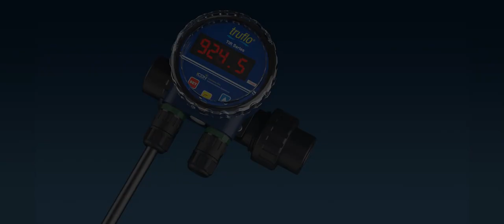TI Series - Industry's Most Accurate Paddle Wheel Flow Meter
Industry's most accurate Paddle Wheel Flow Meter. Let's have a look.